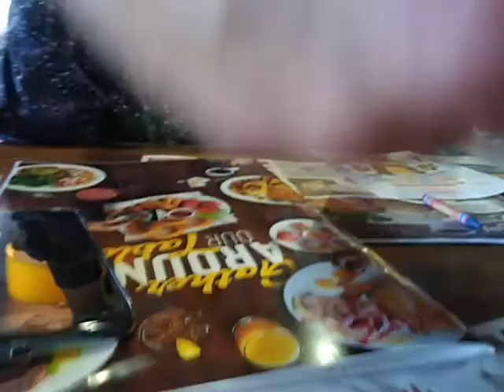San Diego Shelter Island Kona Kai Resort and Spa 11272019 Vacation(1)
Have u legal insurance only $18/month@?
Want $150 cash by Drinking only 9.5+ water?  enagic.com id#5128-664

Things DON'T work on globe earth, but on Flat Earth
1. Bible Scriptures
2. Compass
3. Spirit Level Bubble Level
4. Sextant
5. Sundial
6. Light house
7. Plum Line
8. Laser level
9. Rail Gun
10. Periscope
11. Sonar
12. Radar
13. Gyroscope
14. Accelerometer
15. Telescope
16. Binocular
17. World Maps
18. Physical Observation
19. Sun, Moon and Stars
20. Rivers flowing down to the ocean
21. Lightning Poles
22. Hot Air Balloons
23. Astrolabe
24. Flat Horizon
25. Water Level / Sea Level
26. Buoyancy not gravity
27. Density not gravity
28. Mass not gravity
29. Balance not gravity
30. Weight not gravity
31. Measure not gravity
32. Airplanes
33. Bullet, cannon, arrow and missile trajectory without coriolis effect
34. Submarines
35. Waterfalls
36. The Winds
37. Gentle Breezes in any direction.
38. Bird Migrations
39. Insects flying not subject to gravity
40. Magnetic North
41. Fountains of the great deep recently confirmed by science
42. Deep ocean currents
43. High Altitude air currents / Slip Streams
44. Thunder Echo
45. G.P.S. otherwise known as tower triangulation
46. Rainbow
47. U.N. logo
48. August 21st eclipse
49. Water flowing North
50. World Temperature Maps not corresponding to earths alleged tilt
51. Crepuscular Rays
52. Localized Sunrise and Sunsets.
53. Stars seen through the Moon
54. Sun and Moon the same size
55. Topography
56. Atmosphere hits a dome, not the vacuum of space
57. Planes cruising at set levels without having to dip down to allow for curvature
58. Common Sense
59. Sundogs
60. Our 5 senses
61. Smoke signals
62. Fireworks
63. Volcano ash and smoke
64. Flight Paths and distances and emergency landings that are bizarre
65. Clouds behind the sun
66.
Please add to this list in the comments so we can create a complete and comprehensive list.Things that DON'T work on a globe earth, but are perfectly suited to our Flat Earth contained within a dome.

18. Physical Observation
19. Sun, Moon and Stars
20. Rivers flowing down to the ocean
21. Lightning Poles
22. Hot Air Balloons
23. Astrolabe
24. Flat Horizon
25. Water Level / Sea Level
26. Buoyancy not gravity
27. Density not gravity
28. Mass not gravity
29. Balance not gravity
30. Weight not gravity
31. Measure not gravity
32. Airplanes
33. Bullet, cannon, arrow and missile trajectory without coriolis effect
34. Submarines
35. Waterfalls
36. The Winds
37. Gentle Breezes in any direction.
38. Bird Migrations
39. Insects flying not subject to gravity
40. Magnetic North
41. Fountains of the great deep recently confirmed by science
42. Deep ocean currents
43. High Altitude air currents / Slip Streams
44. Thunder Echo
45. G.P.S. otherwise known as tower triangulation
46. Rainbow
47. U.N. logo
48. August 21st eclipse
49. Water flowing North
50. World Temperature Maps not corresponding to earths alleged tilt
51. Crepuscular Rays
52. Localized Sunrise and Sunsets.
53. Stars seen through the Moon
54. Sun and Moon the same size
55. Topography
56. Atmosphere hits a dome, not the vacuum of space
57. Planes cruising at set levels without having to dip down to allow for curvature
58. Common Sense
59. Sundogs
60. Our 5 senses
61. Smoke signals
62. Fireworks
63. Volcano ash and smoke
64. Flight Paths and distances and emergency landings that are bizarre
65. Clouds behind the sun